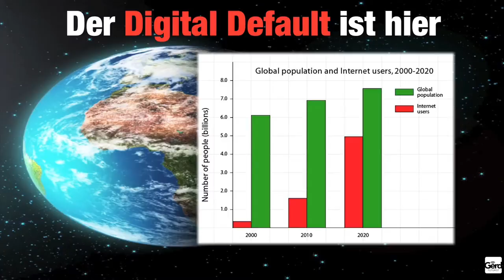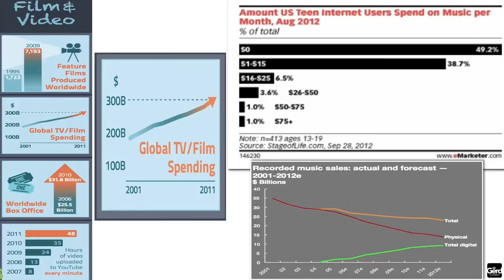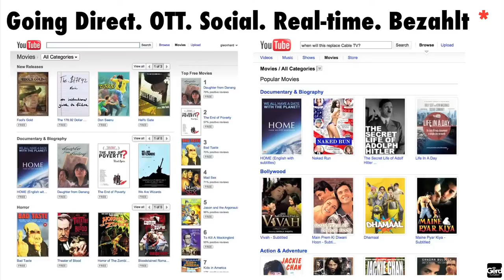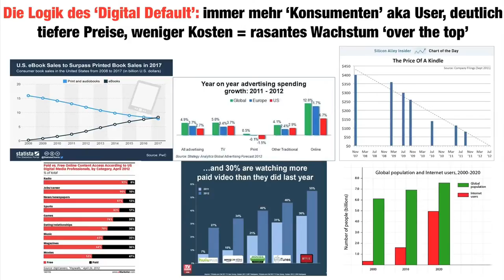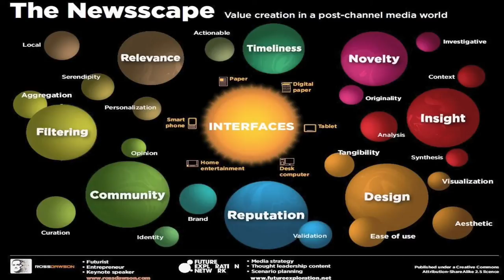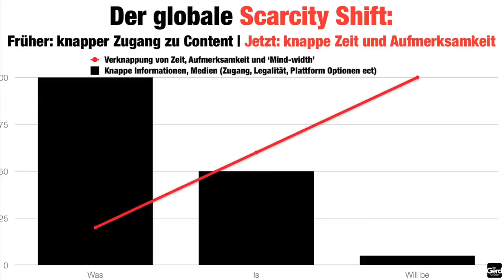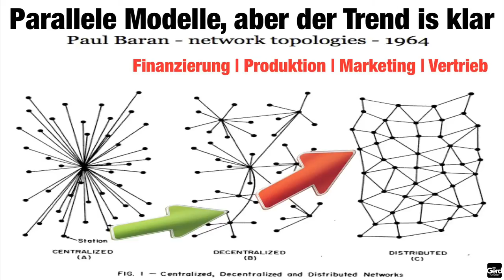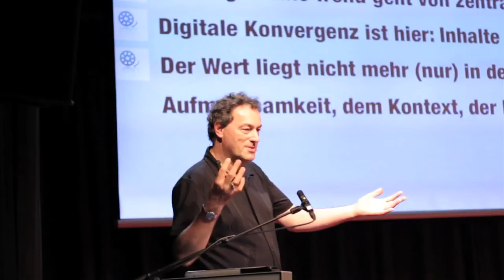Neue Geschäftsmodelle für die Filmbranche: Rede von Gerd Leonhard, Münchner Filmfest 2013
This is a special treat for my German-speaking friends, followers and visitors: the entire video of my talk at Symposium auf dem Münchner Filmfest: Neue Geschäftsmodelle für die Filmbranche: Rechtsanwalt Michael Augustin bringt einen der nach dem Wall Street Journal weltweit führenden Futuristen zum Münchner Filmfest: Gerd Leonhard, der seine profunden Visionen über die Zukunft der Filmbranche präsentiert. Hieraus lassen sich ganz klare neue Geschäftsmodelle ableiten, die RA Augustin mit ihren derzeitigen rechtlichen Grenzen beschreiben wird. So wird erarbeitet, wie gerade mit dem Internet auch künftig mit Filmen Geld verdient werden kann und was deshalb schon jetzt unbedingt zu beachten ist... More information and Slides PDF download on my blog